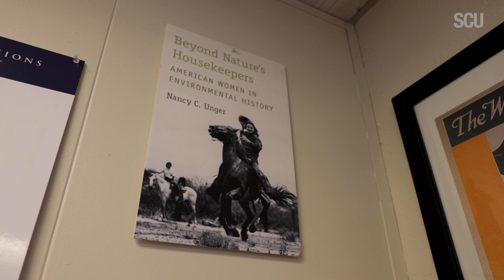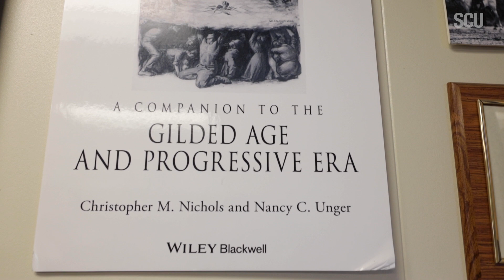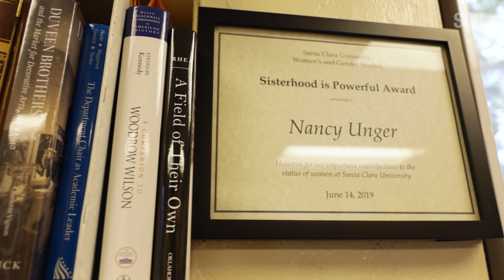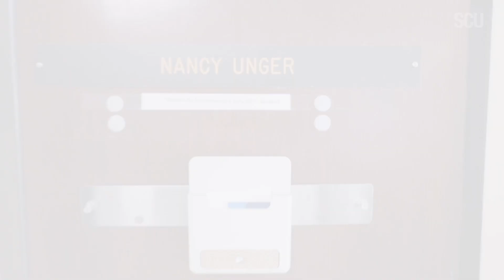Office Hours with Professor Nancy Unger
An accomplished historian and author, Professor Nancy Unger’s expertise lies in LGBT and American women’s history and the Progressive Era. Her classes on the subject offer Santa Clara University students glimpses into history they might not find elsewhere, exposing new generations to the many intersectional struggles of the Americans of the past. She’s written books about Belle and Bob La Follette, a Wisconsin Progressive Republican Senator and his wife who influenced progressive reform during the Progressive Era. Another passion of Unger’s is the study of how women interacted with and protected the environment throughout American history.

You might recognize Professor Unger from her many media appearances. To C-SPAN TV she is no stranger, having given many presentations on air on her areas of study. She’s published op-eds on The Washington Post, The Mercury News, Time Magazine, and CNN, where she voiced her views on utilizing white privilege for progress and teaching LGBT history in schools, among others. She has applied her knowledge of the past to present-day issues on NPR and on PBS, where she consulted with Bill Moyers.

Many times Professor Unger has expressed her love for teaching students and imparting onto them a new perspective of history. In her op-ed in The Mercury News, she said: “I have witnessed the power of that history, as students (those who identify as straight as well as those who occupy various places all along the LGBTQ spectrum) tell me repeatedly, ‘This course changed my life.’” A nation of informed citizens, she says, is one that can accept and be proud of its diversity.

00:00 Office Hours with Professor Nancy Unger
01:57 Why study Women's History?
04:20 Favorite teaching memory